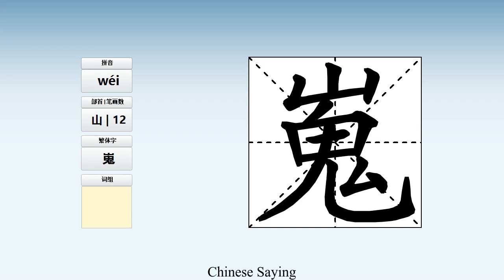How to pronounce 嵬 and write 嵬 in Chinese